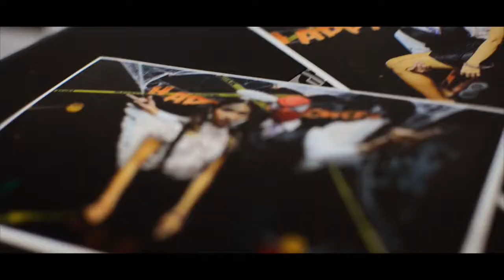2014 NMC Halloween Photobooth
A montage of the 2014 Halloween Photobooth that was held at the Student Center.